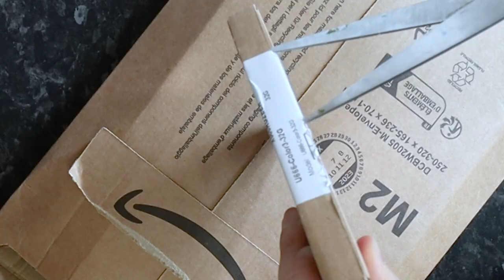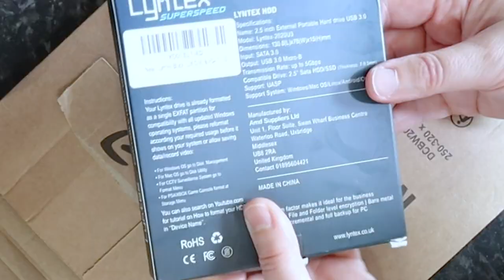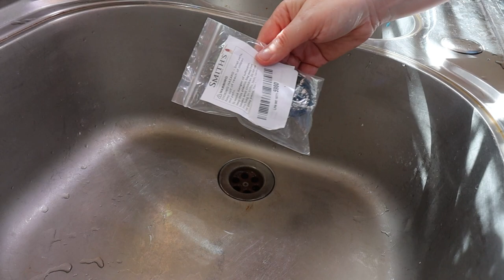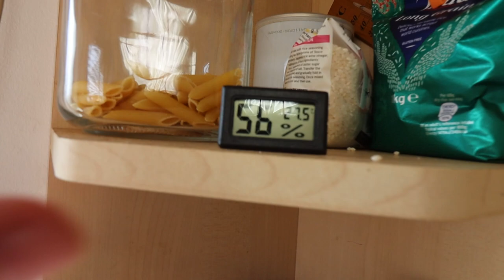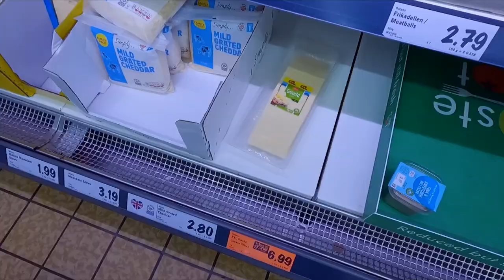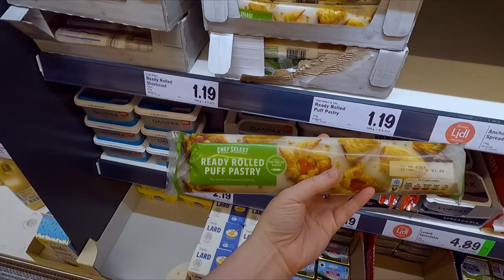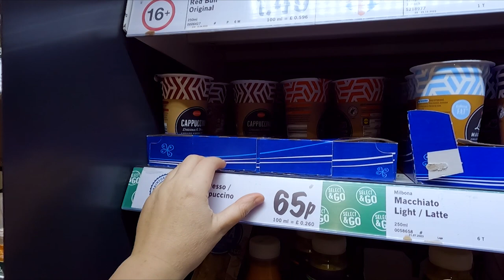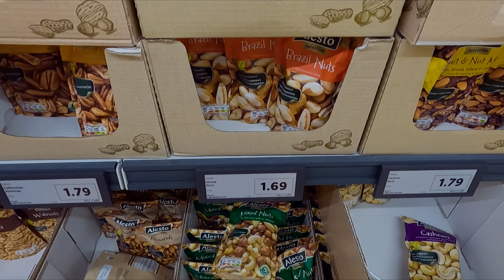It was cool in LIDL!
It's the UK September heatwave still. I have an Amazon package to unbox - mostly more bits for university. Later in my day, I'm off shopping in LIDL - it's super quiet in there during the heatwave, but actually, it was very cool in there as it is airconditioned!!

The Amazon order:

Clothes pegs
flash drives
External hard drive